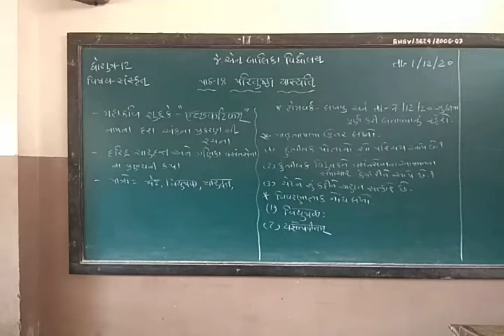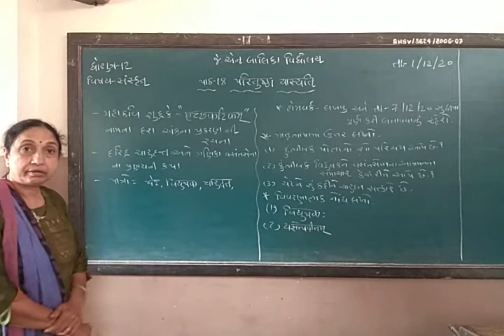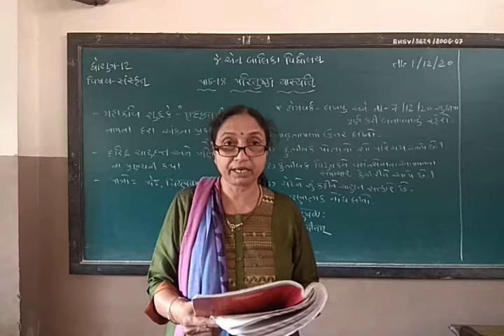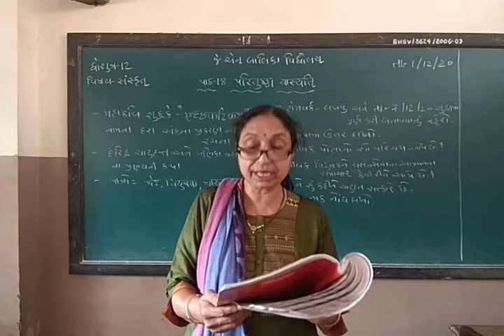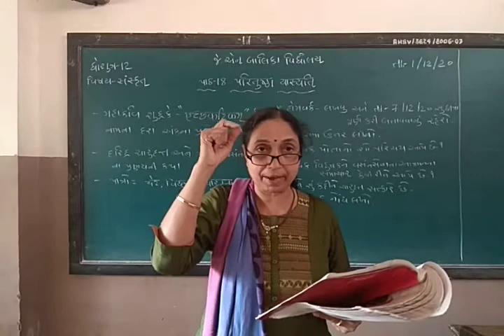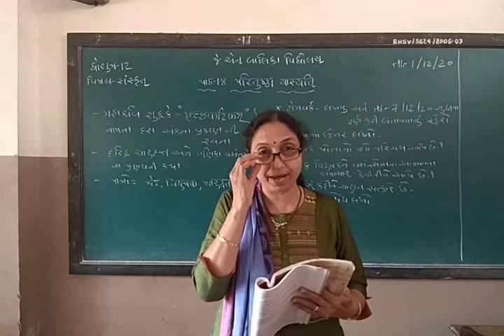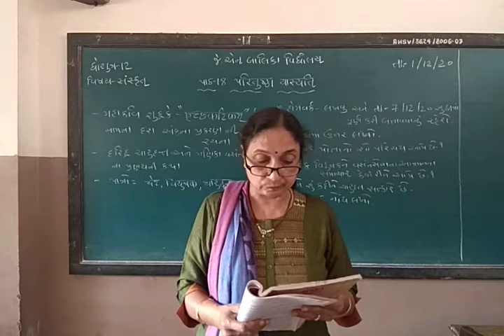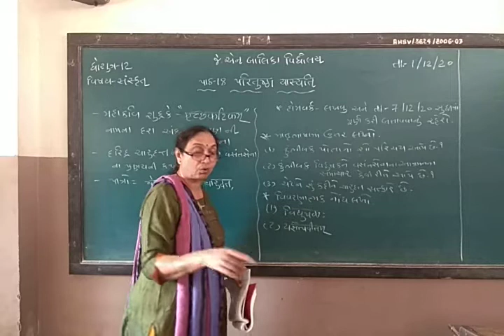શ્રેણી 12 સંસ્કૃત પ્રકરણ 18 ભાગ 1 | "પરિતુષ્ઠા યાસ્યતિ (ભાગ-1) | સુશ્રી મંજુલાબેન પટેલ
પરિતુષ્ઠા યાસ્યતિ (ભાગ-1)